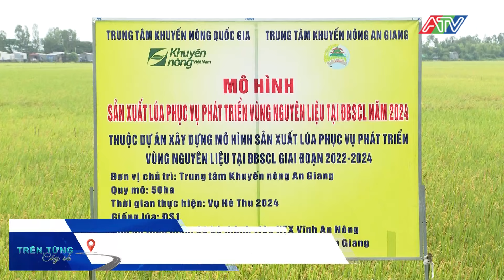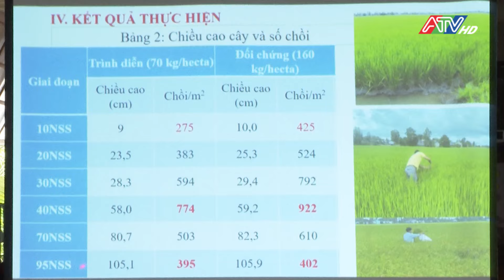Tin tổng hợp sáng 2-8-2024 | Đài Truyền hình An Giang